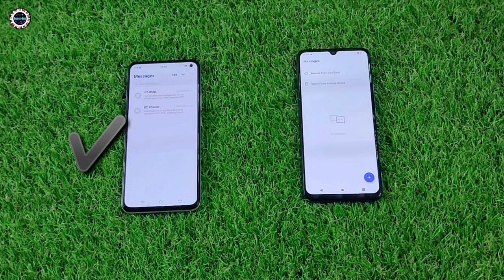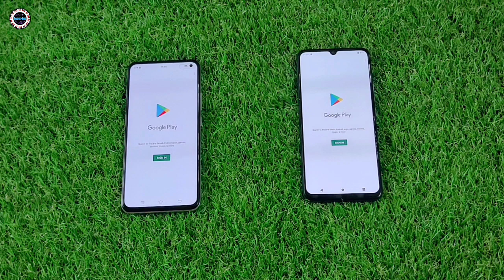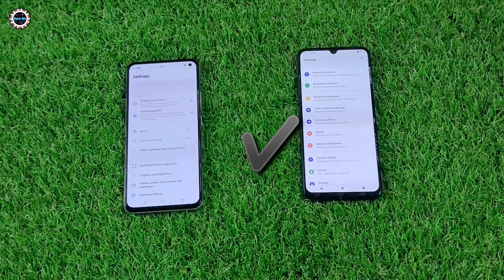Vivo V20 Vs Vivo V17 || Speed Test & Comparison 🔥🔥🔥